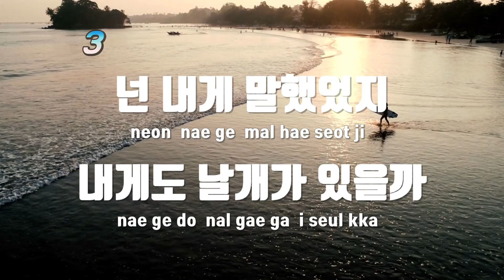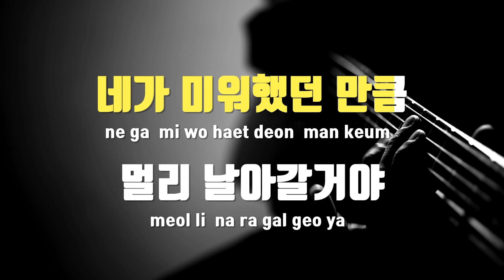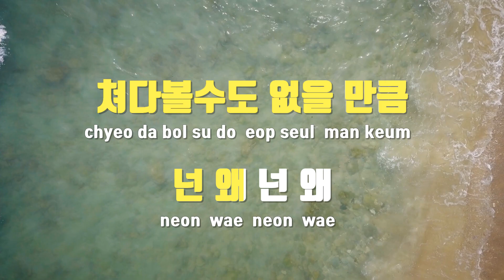[TJ노래방] 변두리소년, 소녀 - 브로콜리너마저 / TJ Karaoke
변두리소년, 소녀  --  브로콜리너마저